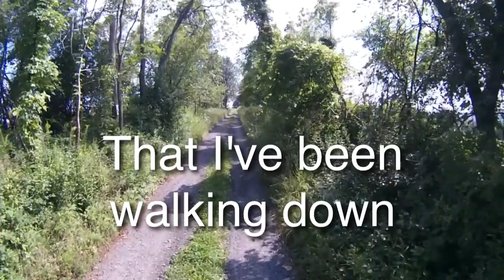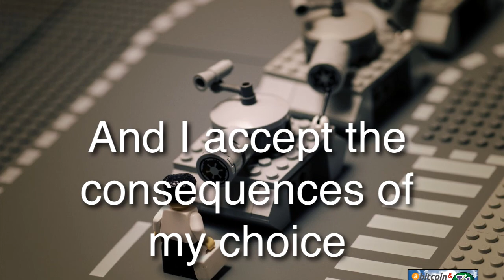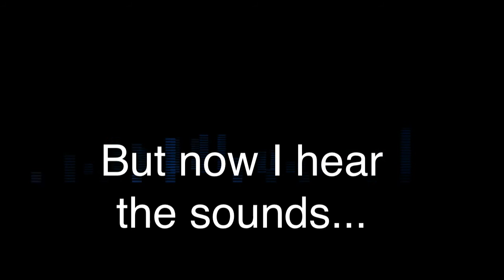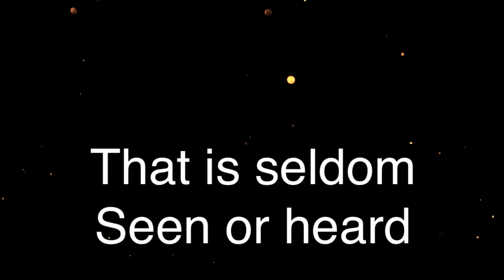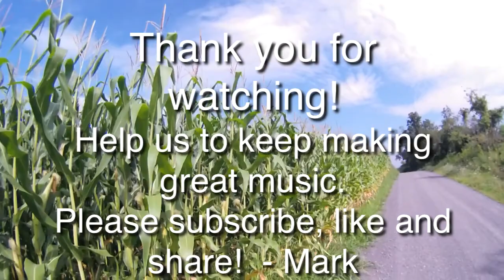"Freedom" Bitcoin Music Video Updated 08-22-17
Hey! Mark Shepard here, "The Singing Hypnotist" with... an actual SONG! My own person theme song for all this crazy crypto cranking and trading: "Freedom" 2nd versions of my Bitcoin Music Video Updated 08-22-17

Links and Resources:

"Crypto Cranking" Programs: (High Risk/High Reward. Use At Your Own Discretion)